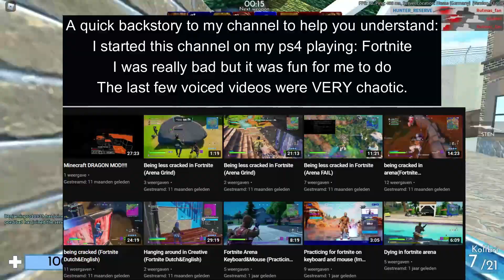Voiced Videos? (Short channel update)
Yall saw the video, 100 SUB GOAL!
my upload schedule is garbage but im awake at 1 AM editing this video so who cares